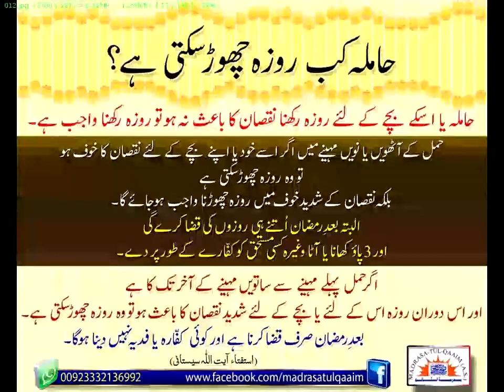حاملہ عورت کب روزہ چھوڑ سکتی ھے ؟